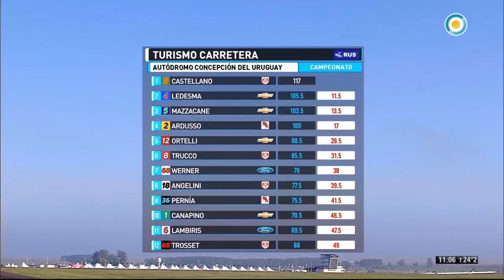Turismo Carretera Serie 1 Julián Santero ganó en Concepción del Uruguay Fecha 4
En la primera vuelta, Rossi y Lambiris, los dos pilotos de Ford, protagonizaron una refriega que terminó con ambos fuera de la pista y con Santero como líder de la batería. Aunque no fue sencillo para el mendocino del Coiro Dole Racing adueñarse de la punta de la serie porque, a la par, Mazzacane largó mejor y debió defender su posición para no ceder puestos.

Josito Di Palma, el arrecifeño que representa a Torino, también aprovechó el litigio entre los compañeros de equipo y saltó a la segunda colocación de la prueba, la cual mantuvo hasta la bajada de la bandera a cuadros.

Turismo Carretera Serie 1 en Autódromo de Concepción del Uruguay
Fecha 4 Autódromo de Concepción del Uruguay
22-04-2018